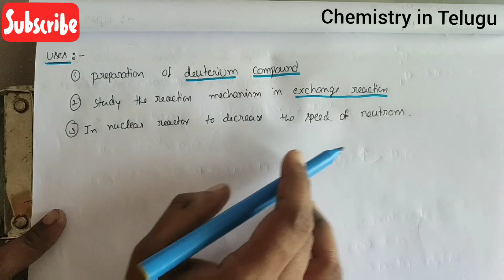Class11 // Heavy water (D2o) explanation in Telugu